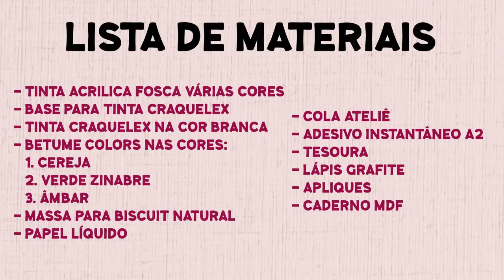Pintura em Madeira - Caderneta Dia das Mães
Técnica de Pintura em Madeira - Veja como fazer uma caderneta charmosa como essa para presentear sua mãe!